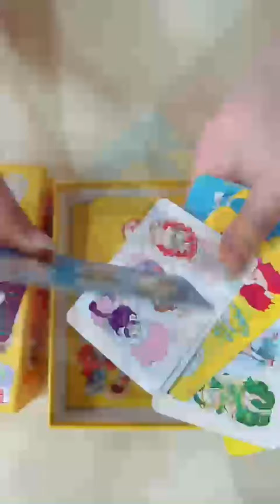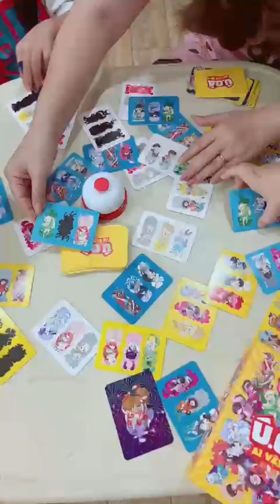Ú ÒA - TOP 1 bí quyết giúp con bỏ Ipad mà các mẹ chưa biết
🌟 Ú Òaaaaa  - tin được không các cậu ơiiii
Chơi Ú Òa có thể giúp các cậu hạn chế sử dụng Ipad luôn á. Bạn nào mà hay bị mắng vì sử dụng Ipad nhiều thì rinh về chơi ngay nhaaa

🌟Mách nhỏ với các cậu, Ú ÒA là trò chơi mới nhất thuộc series trò chơi gia đình best seller của Lớp Học Mật Ngữ mà ai cũng phải thử. Chơi thử tài nhanh tay nhanh mắt siêu đơn giản mà vui cực kì luôn ó!

⚡️Nhanh tay rinh ngay em nó về để cùng chơi với gia đình nhé các cậu ơiiiii

Hiện tại Ú ÒA đã trên kệ của hệ thống nhà sách FAHASA, hệ thống cửa hàng đồ chơi MYKINGDOM và nhiều cửa hàng trên toàn quốc.
Các cậu có thể ghé xem trực tiếp hoặc mua online tại đây nhé